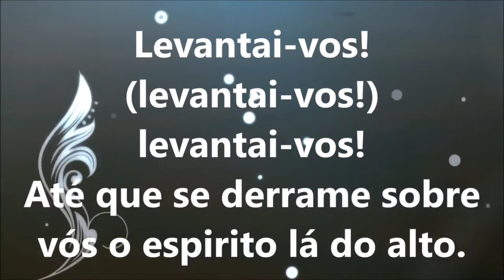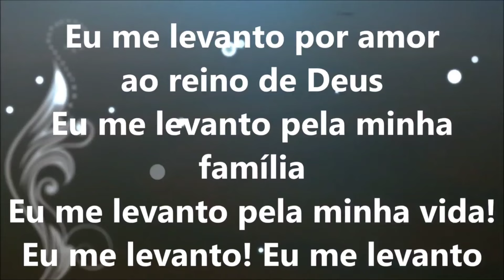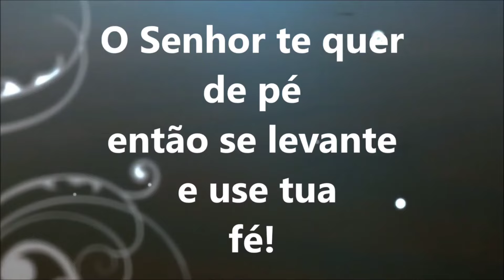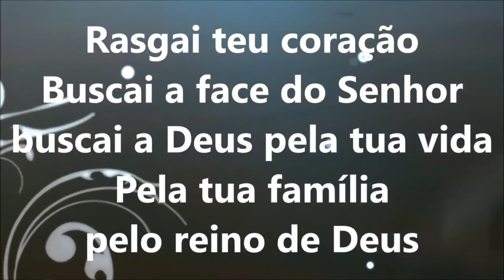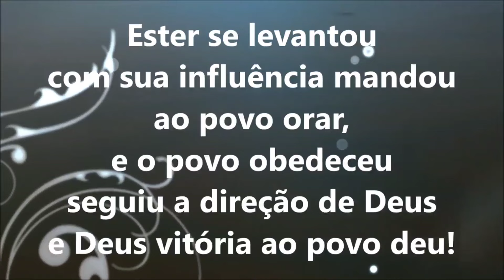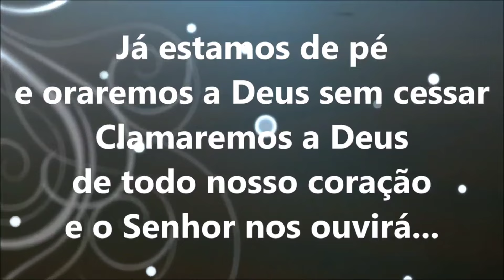Levantai-vos Mulheres- Chris Fernandes - Voz e Legenda